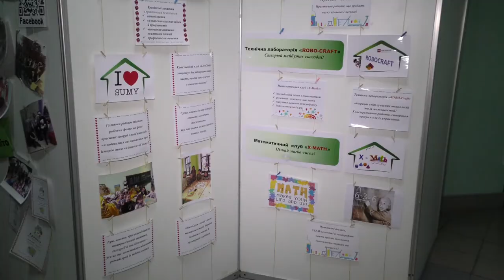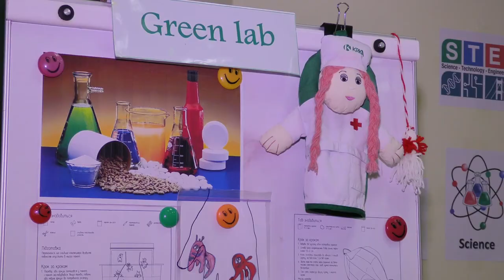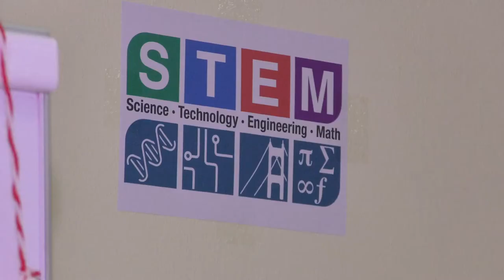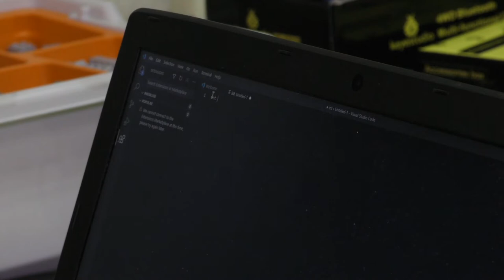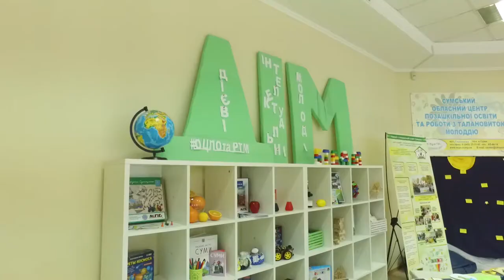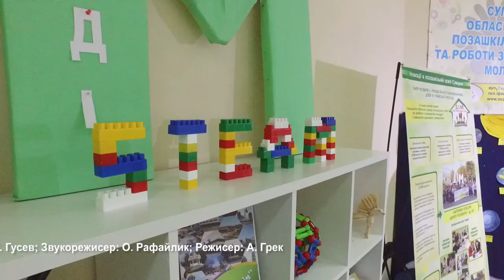Дієві. Інтелектуальні. Молоді. № 1